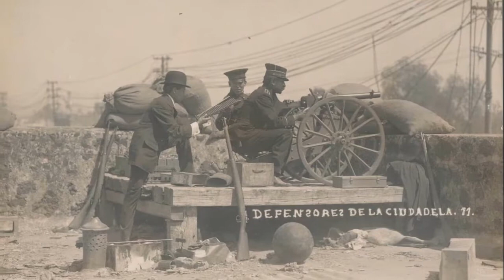REVOLUCIÓN MEXICANA / MEXICAN REVOLUTION (1910 - 1920) (121 photos, Best photos)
Mexican Revolution
Revolución mexicana
Мексиканская революция
mexikanische Revolution
الثورة المكسيكية
墨西哥革命